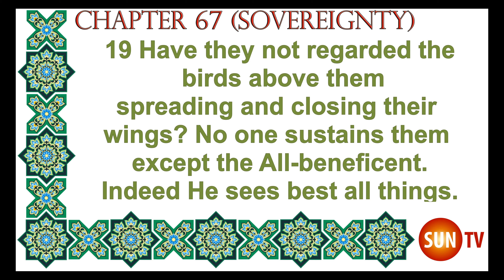Porsche Swan Neck Spoiler - Which came first? The Swan or the Spoiler? porsche #911